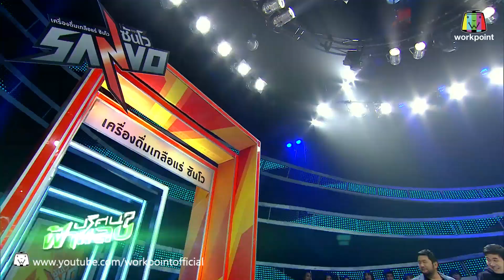ปริศนาฟ้าแลบ | เบลเยี่ยม, แสตมป์, บุ๊คโกะ, น๊อต, ฝน | 24 ส.ค. 59 Full HD